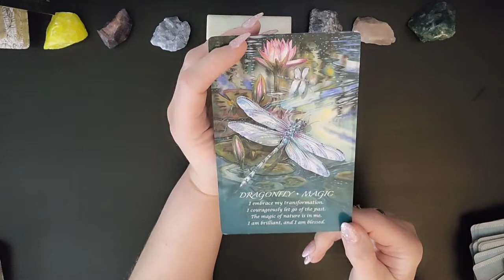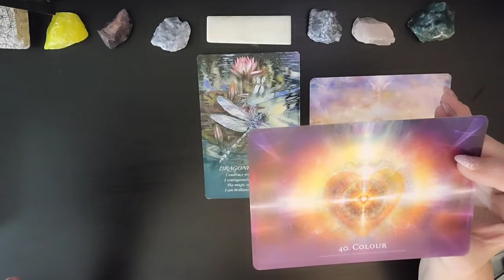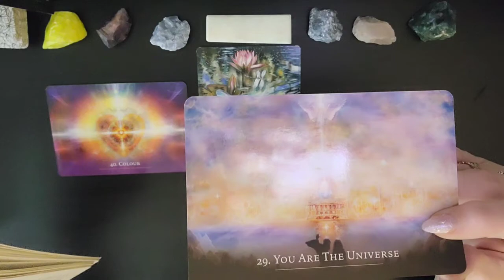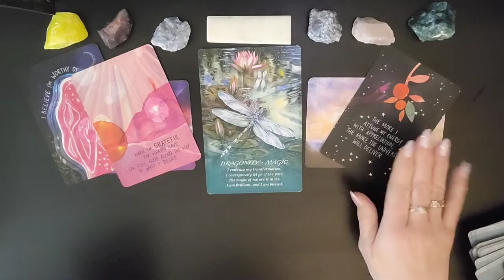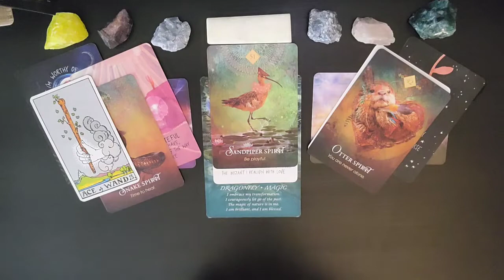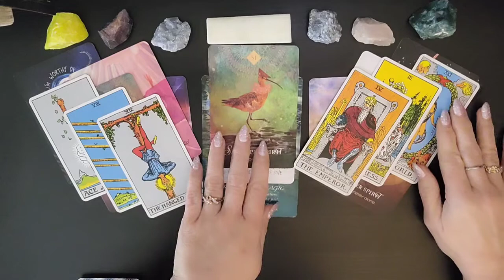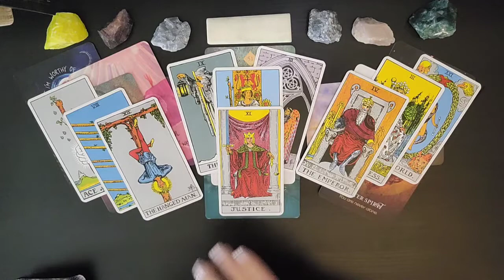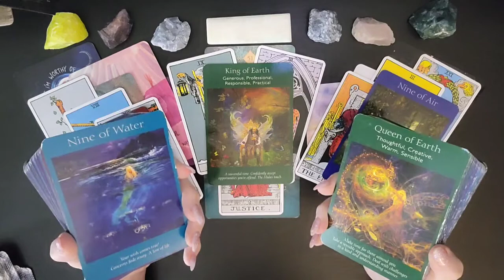♌ Leo~Your Christmas Gift From Spirit. Tarot For The Collective.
I am sooo excited to get to know you all and to see how the Divine is going to Delight and Surprise us on our journey. As we allow Ease and Fulfillment To overtake our lives in this journey together.